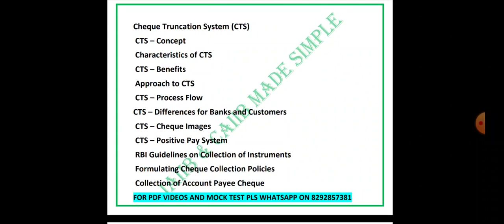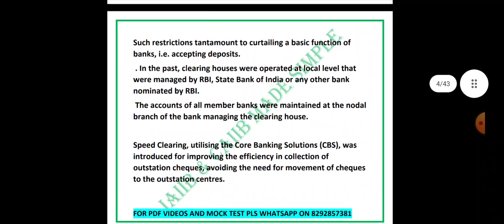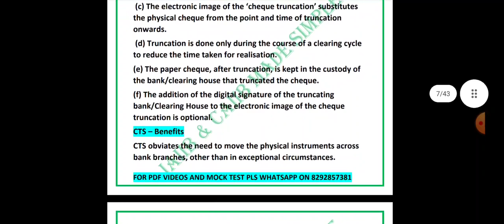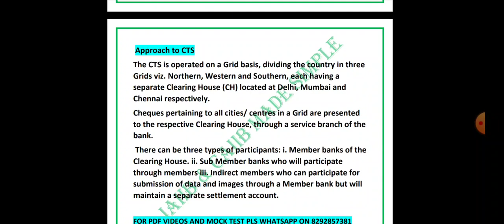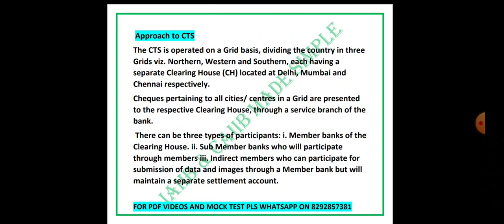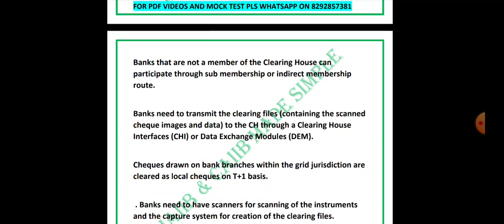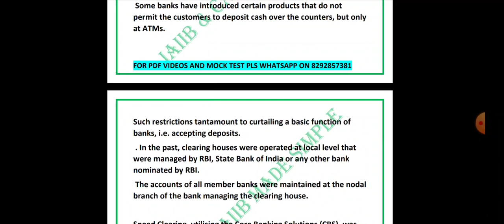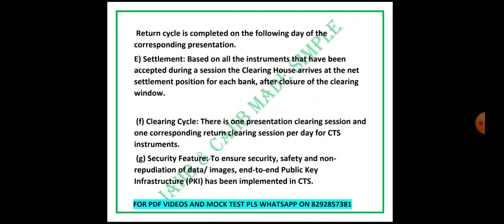PPB || L11 || THEORY || UNIT 6 || OPERATIONAL ASPECT OF HANDLING CLEARING COLLECTING CASH || PART1